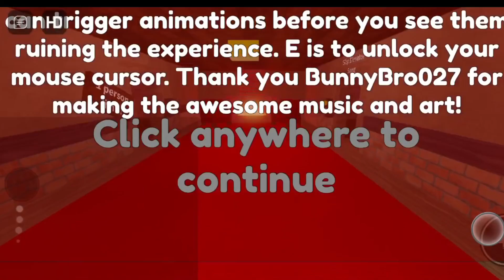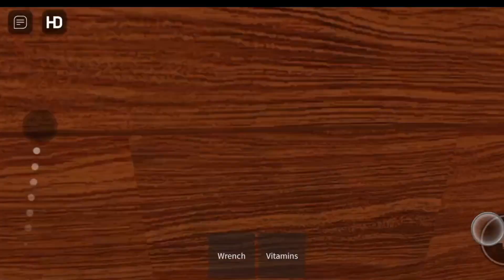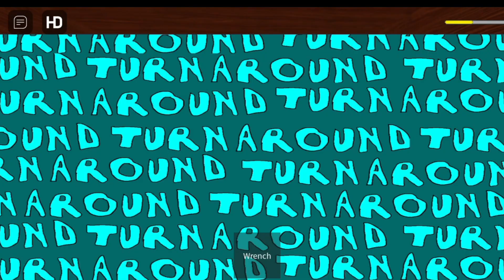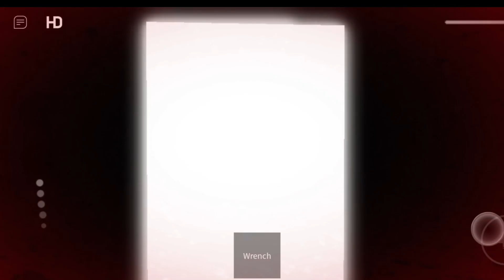doors but only bad ones speedrun + secret end + secret sewer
New end, new escape from a rat